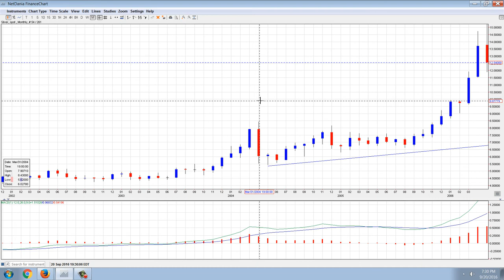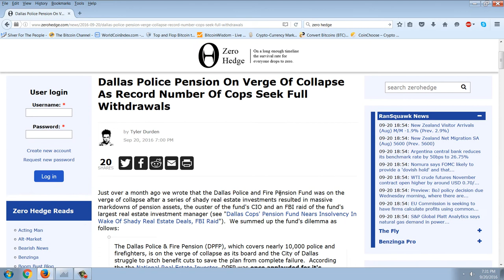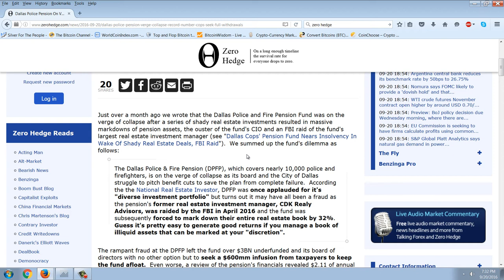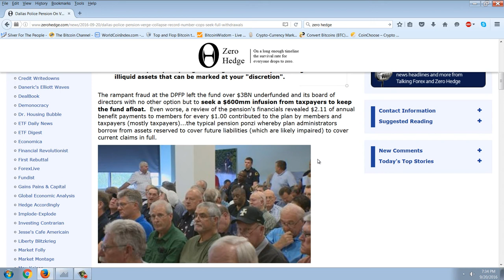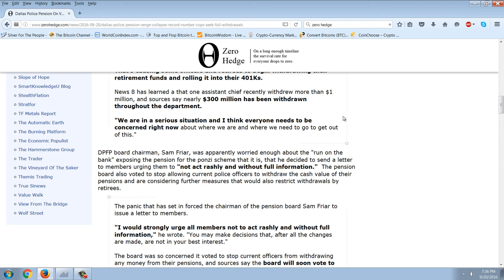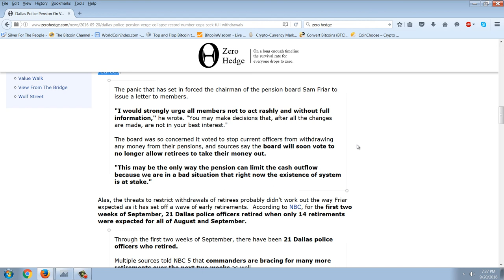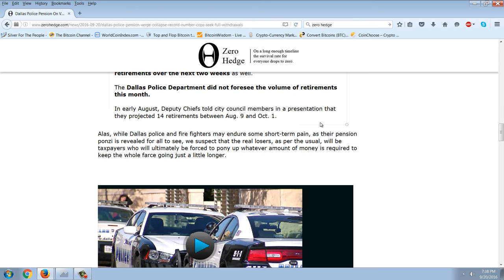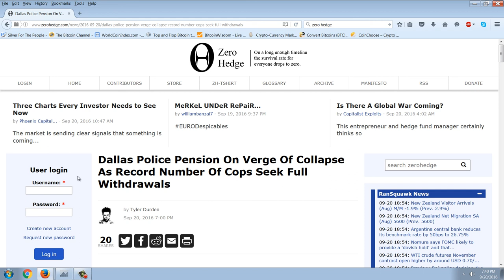Member Update 9/20/16 Pension Panic